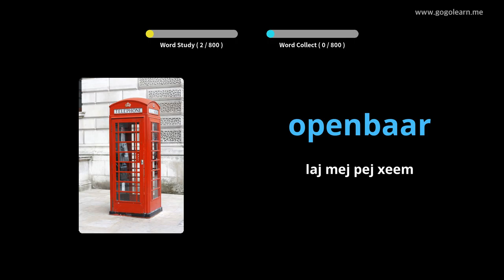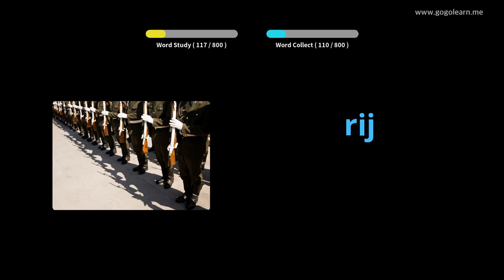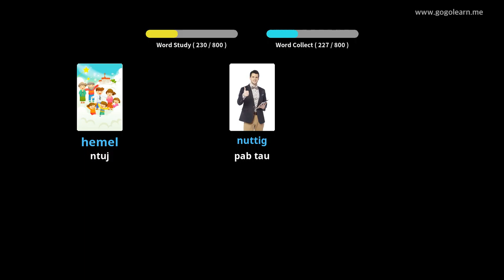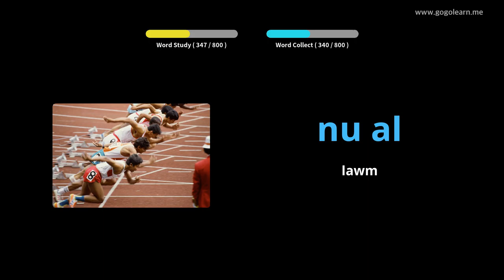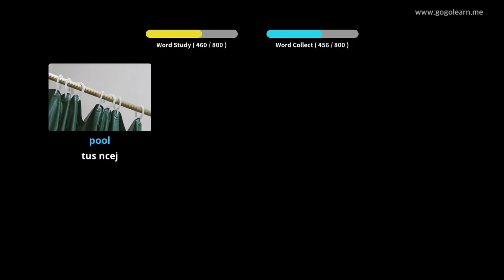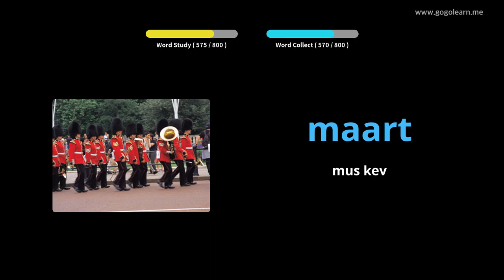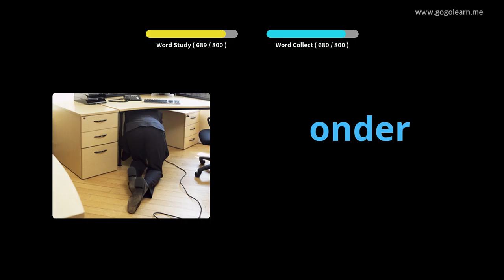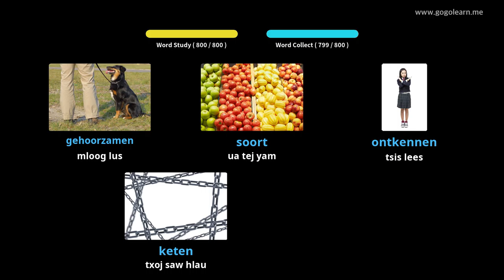Cov Lus Dutch Mloog Thaum Mloog | Golearn